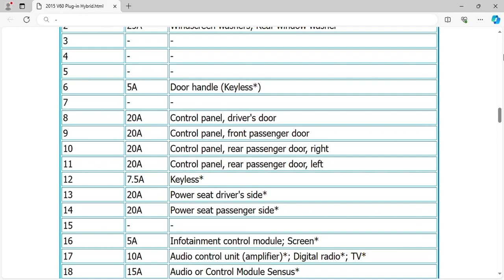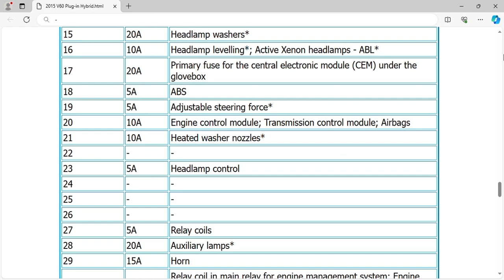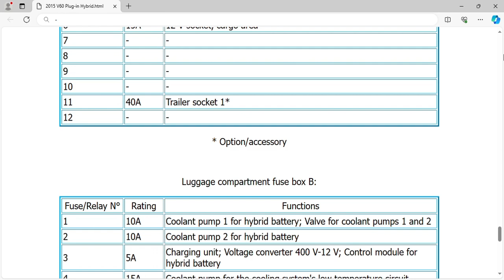2015 Volvo V60 Plug-in Hybrid Fuse Box Info | Fuses | Location | Diagram | Layout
2015 Volvo V60 Plug-in Hybrid Fuse Box Info | Fuses | Location | Diagram | Layout